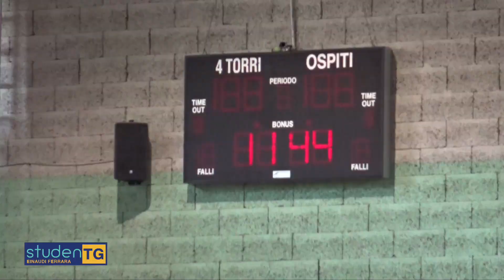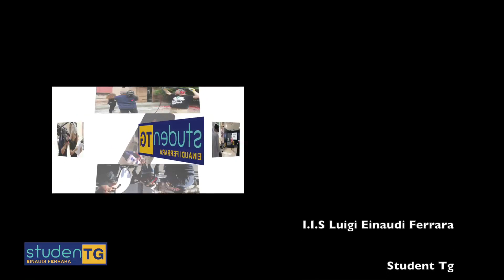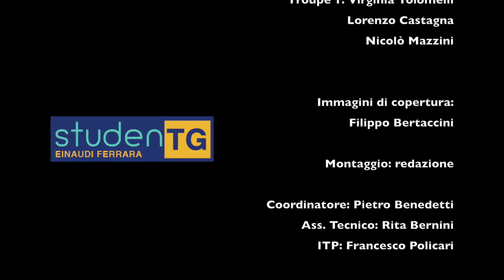Conf stampa Basket 4Torrimag2021